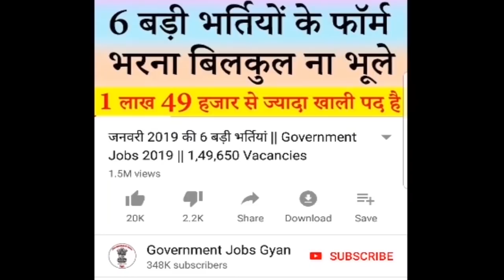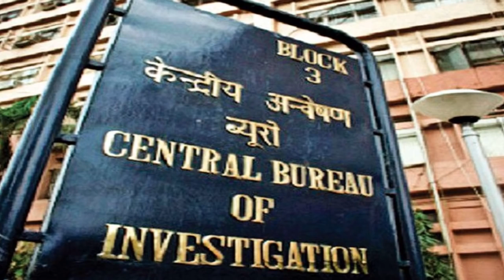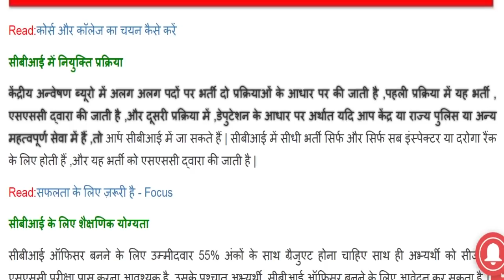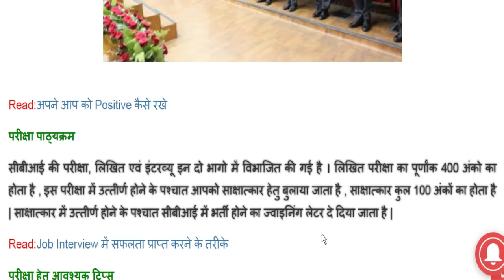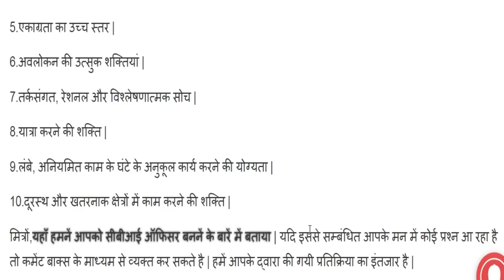CBI Officer कैसे बने (How to become a CBI Officer) - योग्यता, सैलरी, चयन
how to become a cbi officer after 12th
how to become a cbi officer after 10th
how to become a cbi officer in india
how to become a cbi inspector
how to become a cbi officer